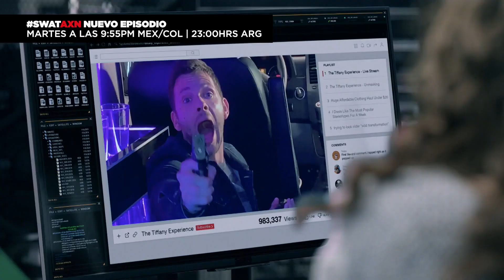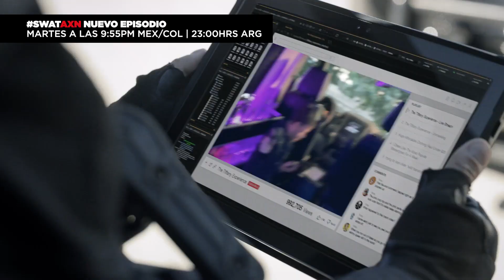Top 4 momentos más impactantes de la semana | AXN Latinoamérica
Ya llegó el resumen de la semana:
0:00 #1 NCIS: Todo el equipo está alerta cuidando a la almirante y no se dan cuenta de que quien está en riergo es la agente Jessica Knight.
1:09 #2 SWAT: Luca es suspendido para conducir por presuntamente haber atropellado a un civil. Pronto todo vuelve a la normalidad y gracias a la pericia de Luca pueden abatir al sospechoso.
3:43 #3 Candice Renoir: Despues de un interrogatorio, Candice descubre quién es el asesino gracias a un peculiar objeto que encuentra en los bolsillos del sospechoso.
5:12 #4 Balthazar: Maya piensa que Balthazar no está listo para tener una nueva relación después de Lise así que Balthazar busca recuperarla.
¿Cuál fue tu momento favorito?

BalthazarAXN NUEVO EPISODIO TODOS LOS LUNES A LAS 10:05PM MEX I 10:00PM COL | 23HRS ARG
CandiceAXN NUEVO EPISODIO LUNES A LAS 9:00PM MEX/COL | 22HRS ARG
NCISAXN NUEVO EPISODIO TODOS LOS MIÉRCOLES A LAS 9:00 PM MEX/COL | 22:05HRS ARG
SWATAXN MartesDeHondo NUEVO EPISODIO MARTES A LAS 9:55 PM MEX/COL | 23:00HRS ARG

En el canal de AXN Latinoamérica puedes ver los MEJORES momentos de tus series favoritas.